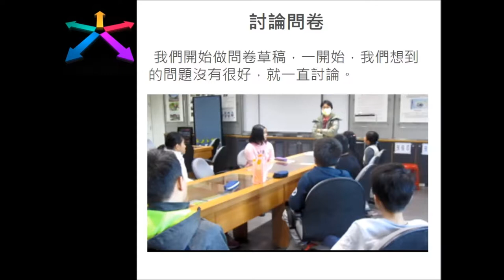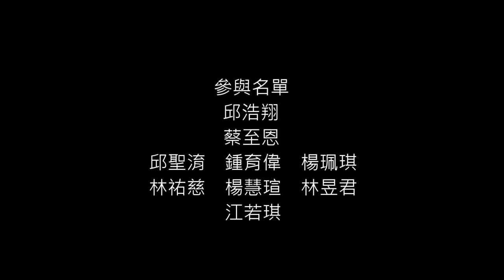CHI 2017032 - 午餐菜色